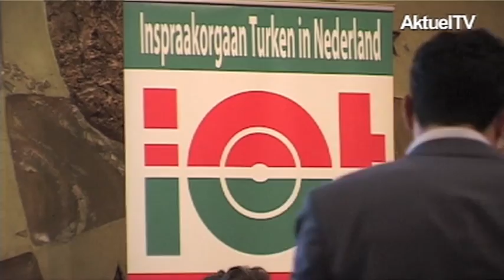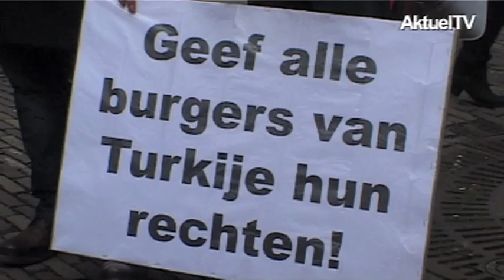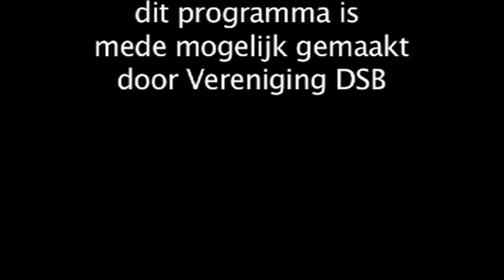AktuelTV.nl: bezoek Erdogan roept gemengde reacties op. 23/03/13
Erdogan bezocht Nederland onder grote mediacommotie en met veel protesten. Erdogan zou Yunus bevrijden, dat gebeurde niet.  Het bleek een storm in een glas water. Heeft zijn bezoek de Turks Nederlandse gemeenschap gesplitst? Emre Ünver, voorzitter van het Inspraakorgaan Turken analyseert het bezoek.